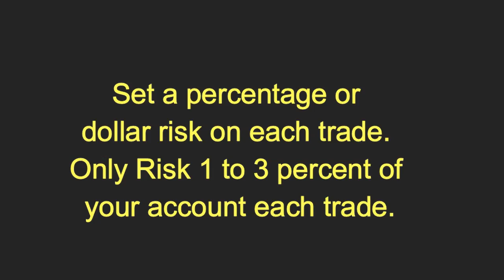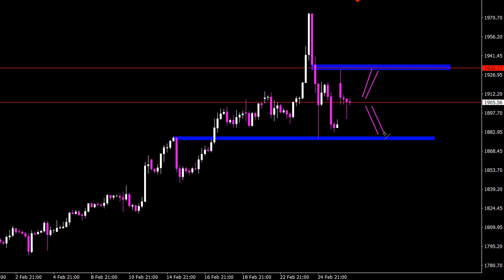XAU/USD 28 February 2022 Daily Forecast Outlook Trading Gold Strategy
XAU/USD 28 February 2022 Daily Forecast Outlook Trading Gold Strategy. Daily Free Signals Forex Pairs Forecast Tips Daily Beginner Trading Videos